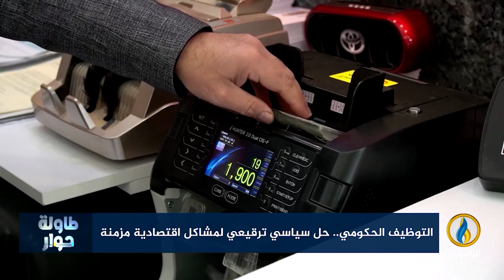لبرنامج طاولة_حوار | تقرير | التوظيف الحكومي.. حل سياسي ترقيعي لمشاكل اقتصادية مزمنة.